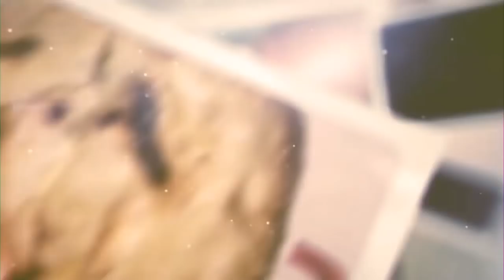شاربات بوفاريك لرمضان🌛لذيذة😋و منعشة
1لتر ماء
حبة ليمون بدون قشور ولا نواة
حبة ليمون بالقشور و بدون نواة
ملعقة كبيرة ماء زهر
2 ملعقة كبيرة حليب